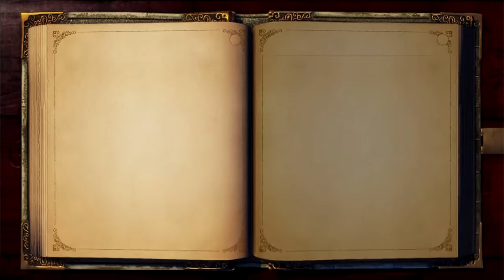Fable Anniversary (Xbox 360) - 07 - Learning About Ghosts and Bordellos (Let's Play)